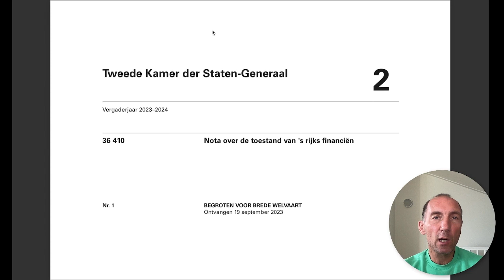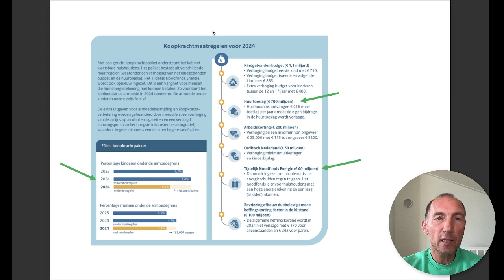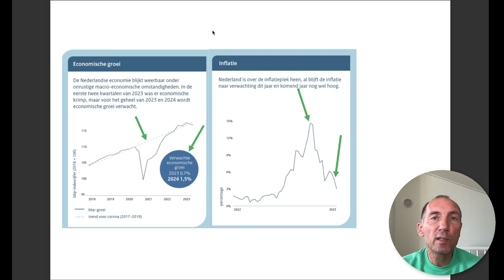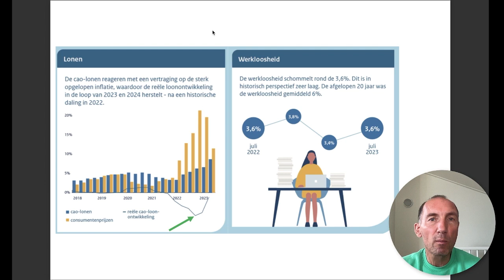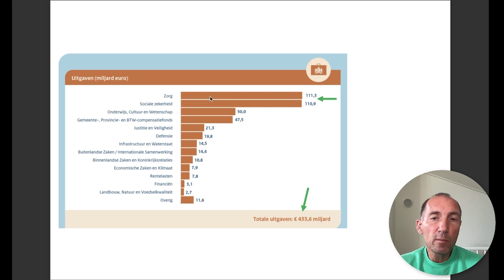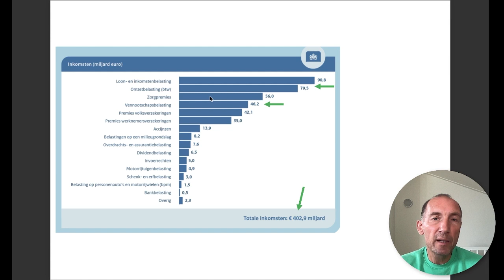Economie in ACTIE (theorie uitgelegd aan de hand van nieuws) #3 | Samenvatting miljoenennota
Onderwerpen die in deze video worden toegelicht zijn | inflatie, werkloosheid, economische groei, reële loonstijging, begrotingstekort, staatsschuld(quote).
🚀 Beter scoren op je toets doe je met onze online toets-trainer voor economie en bedrijfseconomie